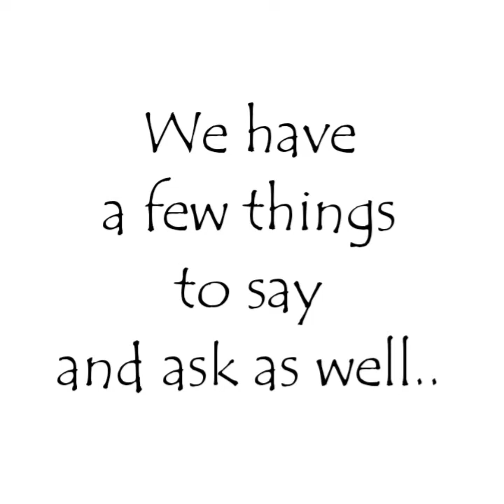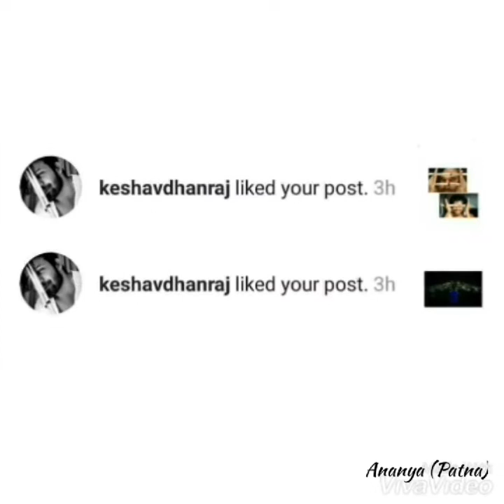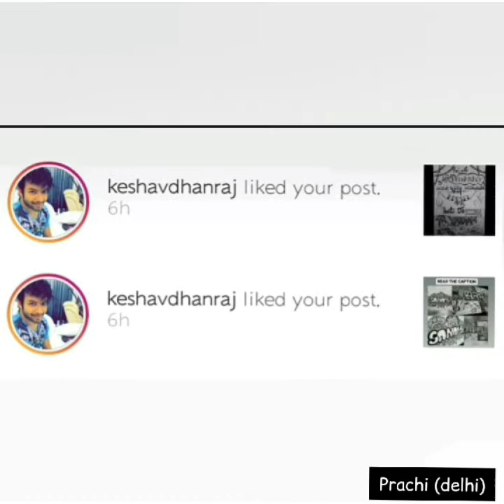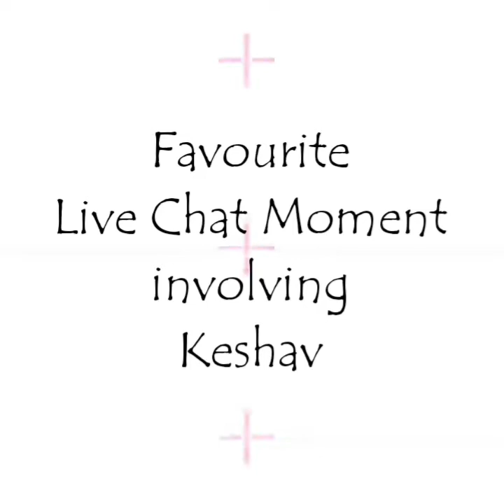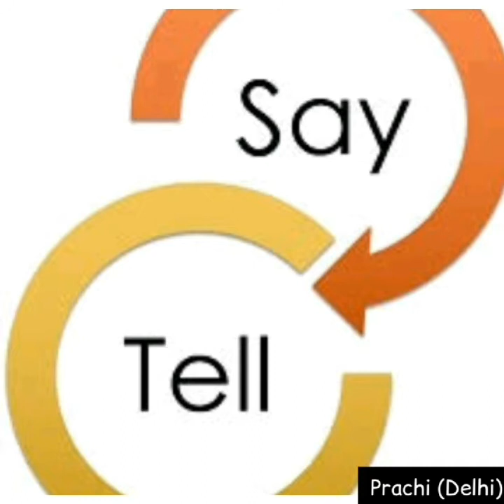Love from Fans || HappyBirthdayKeshavDhanraj 2019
Heyyy there!!
We have a few things to share about you Keshav and got a chance to ask a few things too😃
Hope we get a few answers from you...😉

So listen to them aaaaannnddd we will be waiting to hear from you!

Have an amazing day... and Party Hard!

Lots of love from SANAMsters